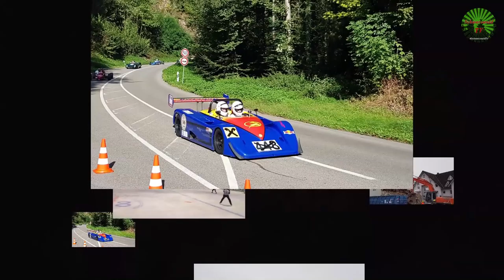🎅🏼 Symbadische Truckerengel beschenken gestrandete 🚛 LKW-Fahrer in Südbaden - Reportage 9 Min.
Das Weihnachtsfest im Kreise der Geliebten verbringen. Für Lastwagenfahrer ist das oft nicht möglich. Jedes Jahr stranden einige von ihnen an den Weihnachtsfeiertagen auf den Autobahnparkplätzen, wenn sie wegen des Feiertagsfahrverbots nicht weiterfahren dürfen. Doch hier in Südbaden gibt es ein paar Engel, die dafür sorgen, dass die Lastwagenfahrer nicht ganz alleine sind - Die Symbadischen Truckerengel. Sie bringen Weihnachtsüberraschungen für „gestrandete“ LKW-Fahrer entlang der A5.
Mitglieder des im September 2017 gegründeten Vereins „Symbadische Truckerengel“ waren dieses Jahr zum dritten Mal an Weihnachten unterwegs. Sie besuchen während dieser Zeit LKW-Fahrer, die auf Grund des Fahrverbots während den Weihnachtsfeiertagen an Autobahnraststätten und Parkplätzen stranden und bringen ihnen Weihnachtspräsente.
Wer kennt Sie nicht, die großen Lastwagen und Sattelzüge, die täglich quer durch Deutschland fahren. Während der Weihnachtsfeiertage war allerdings Stillstand angesagt. Von Heilig Abend ab 24 Uhr bis zum zweiten Weihnachtsfeiertag um 22 Uhr gilt jährlich das deutschlandweite LKW-Fahrverbot an Feiertagen. Der 41-jährige Christoph Neef, Gründungsmitglied vom Verein Symbadische Truckerengel e. V. mit Sitz in Efringen-Kirchen war mit sechs weiteren Kollegen unterwegs.

Wer die "Symbadischen Truckerengel" bei ihrer Wohltat mit Spenden unterstützen möchte, findet ihren Kontakt.

Bank: Volksbank Rhein-Wehra
Inhaber: Peter Umstetter
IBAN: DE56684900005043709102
BIC: GENODE61BSK
Verwendungszweck: Unterstützung Schwarzwald TV

▬ Filmempfehlungen ▬▬▬▬▬▬▬▬▬▬▬▬

Der Weihnachtsmarkt in Bad Säckingen 2019

200 Jahre Stille Nacht - Die Renninger Krippe 2018